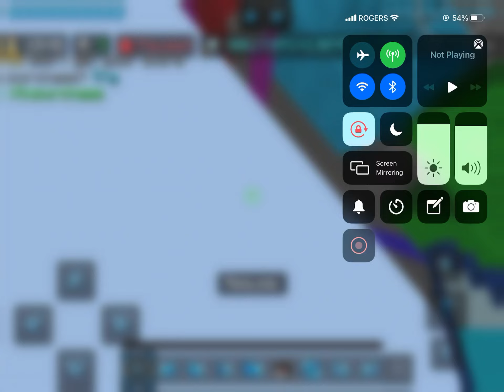How? (It was sudden death if u see it says 20 min if it wasn’t it would be lower )